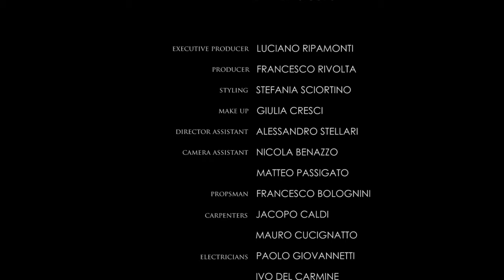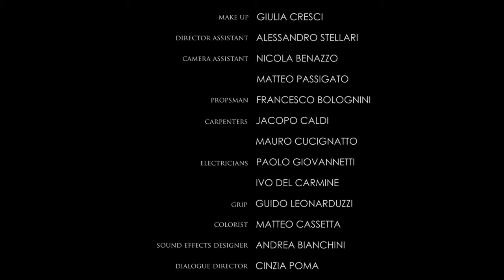Devon&Devon presenta "The Heritage"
Directed by Luca Lucini, Starring Diane Fleri.

Screenplay - RED Robiglio & Dematteis
Set Designer - Gigi Maresca
Director of Photography - Renato Alfarano
Editing - Francesco Rivolta
Executive Producer - Luciano Ripamonti
Produced by Peperoncino Film

"The Heritage" is a short film produced by Devon&Devon to celebrate its 25 years of business.
The story is set in Florence, between the old city centre and a large patrician mansion.
This unusual story relates, in an equally unusual manner, the values of the brand and of its products. It is the story of a young French-speaking Canadian girl of Italian origin who receives an unexpected heritage from her grandmother who she has never seen. The particular nature of this heritage changes, completes and decides her life.
The film reflects Devon&Devon management's decision to use communication and the resources dedicated to this to carve out space for creativity, for culture Made in Italy, and, in this case, for Italian cinema.